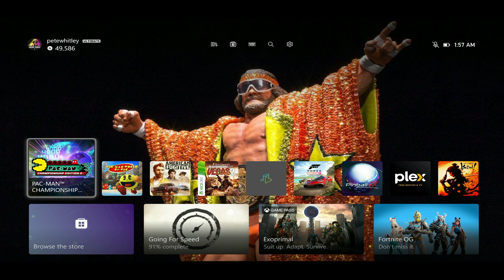PAC-MAN Championship Edition 2 - Mountain Gameplay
Switch Son, Mad Dad Special Vol. 50 (Noah-kun Dedication!)

Fresh off a surprising, hot-stuff "B" ranking on Highway, can I turn this into a streak?

のあ. ママはあなたをさらった！会わせてくれないし、でんわもくれない。あなたを家にかえすためにがんばっているの。あなたがすごくいなくて寂しい。